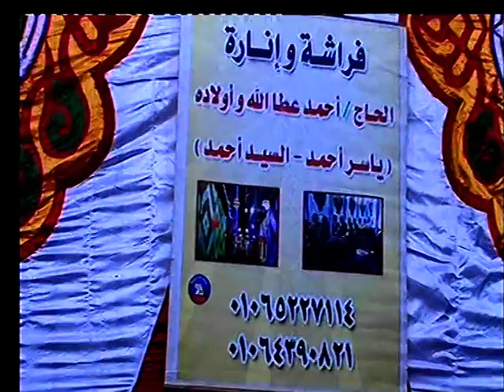عبدالناصرحرك 2019 | ختام ابهر جميع الحاضرين | طلخا - كتامه - دقهليه | جودة عاليه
طلخا - كتامه - دقهليه

01.Surah Al-Fatihah
02.Surah Al-Baqarah
03.Surah Al-imran
04.Surah An-Nisa
05.Surah Al-Ma'idah
06.Surah Al- An'am
07.Surah Al- A`raf
08.Surah Al-Anfal
09.Surah At-Tawbah
10.Surah Yunus
11.Surah Hud
12.Surah Yusuf
13.Surah Ar-Ra`d
14.Surah Ibrahim
15.Surah Al-Hijr
16.Surah An-Nahl
17.Surah Al-'Isra
18.Surah Al-Kahf
19.Surah Maryam
20.Surah Taha
21.Surah Al-'Anbya'
22.Surah Al-Haj
23.Surah Al-Mu'minun
24.Surah An-Nur
25.Surah Al-Furqan
26.Surah Ash-Shu`ara
27.Surah An-Naml
28.Surah Al-Qasas
29.Surah Al-`Ankabut
30.Surah Ar-Rum
31.Surah Luqman
32.Surah As-Sajdah
33.Surah Al-'Ahzab
34.Surah Saba'
35.Surah Fatir
36.Surah Ya-Sin
37.Surah As-Saffat
38.Surah Sad
39.Surah Az-Zumar
40.Surah Ghafir
41.Surah Fussilat
42.Surah Ash-Shuraa
43.Surah Az-Zukhruf
44.Surah Ad-Dukhan
45.Surah Al-Jathiyah
46.Surah Al-'Ahqaf
47.Surah Muhammad
48.Surah Al-Fath
49.Surah Al-Hujurat
50.Surah Qaf
51.Surah Adh-Dhariyat
52.Surah At-Tur
53.Surah An-Najm
54.Surah Al-Qamar
55.Surah Ar-Rahman
56.Surah Al-Waqi`ah
57.Surah Al-Hadid
58.Surah Al-Mujadila
59.Surah Al-Hashr
60.Surah Al-Mumtahanah
61.Surah As-Saf
62.Surah Al-Jumu`ah
63.Surah Al-Munafiqun
64.Surah At-Taghabun
65.Surah At-Talaq
66.Surah At-Tahrim
67.Surah Al-Mulk
68.Surah Al-Qalam
69.Surah Al-Haqqah
70.Surah Al-Ma`arij
71.Surah Nuh
72.Surah Al-Jinn
73.Surah Al-Muzzammil
74 Surah Al-Muddaththir
75.Surah Al-Qiyamah
76.Surah Al-'Insan
77.Surah Al-Mursalat
78.Surah An-Naba'
79.Surah An-Nazi'aat
80.Surah Abasa
81.Surah At-Takwir
82.Surah Al-Infitaar
83.Surah Al-Mutaffifin
84.Surah Al-Inshiqaq
85.Surah Al-Burooj
86.Surah At-Tariq
87.Surah Al-A'la
88.Surah Al-Ghaashiyah
89.Surah Al-Fajr
90.Surah Al-Balad
91.Surah Ash-Shams
92.Surah Al-Lail
93.Surah Ad-Duha
94.Surah Ash-Sharh
95.Surah At-Tin
96.Surah Al-Alaq
97.Surah Al-Qadr
98.Surah Al-Baiyyinah
99.Surah Az-Zalzalah
100.Surah Al-Aadiyaat
101.Surah Al-Qari'ah
102.Surah At-Takaathur
103.Surah Al-Asr
104.Surah Al-Humazah
105.Surah Al-Feel
106.Surah Quraish
107.Surah Al-Maa'oon
108.Surah Al-Kauthar
109.Surah Al-Kaafiroon
110.Surah An-Nasr
111.Surah Al-Masad
112.Surah Al-Ikhlaas
113.Surah Al-Falaq
114.Surah An-Naas